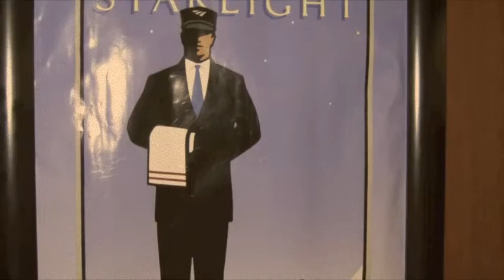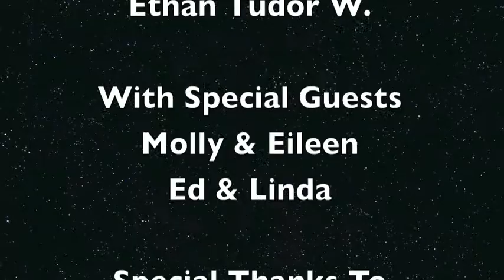Halloweeen Whistle Stop Train Tour (Part 2)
Here is the second video of my "Halloween Whistle Stop Train Tour"! Actor Ethan Tudor W and I headed out on the road VIA TRAIN to see America and the fans. Screenings of "Munsters Go Home", Haunted Houses and OTHER events and Con's.  This is part two.